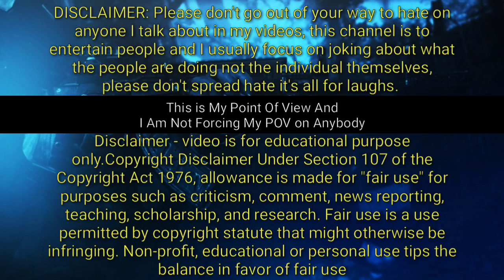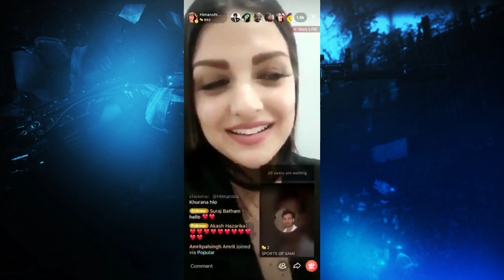Afsos Kroge Funny Roast 🤣 l Asim Riaz Himanshu Khurana l Sidharth Shukla The Star ⭐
🅰🆃𝟭𝟭𝗣𝗠

Contact At
Telegram App